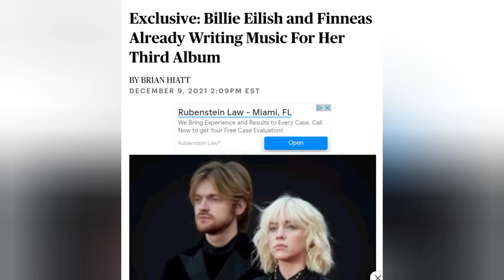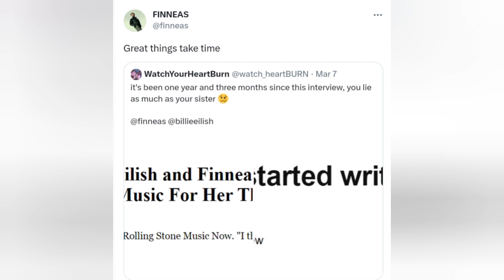I CAN'T BELIEVE It's Been This LONG Since Billie Released An Album